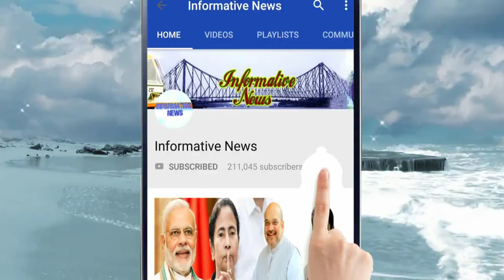“রাজীবের জন্য আমি জীবন দিতেও রাজি”, ধরনা মঞ্চ থেকে হুঙ্কার ‘অপমানিত’ মমতার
রাজীব চোর? আমি ওর জন্য জীবন দিতেও রাজি।” ধর্মতলার মেট্রো চ্যানেল ধরনা মঞ্চ থেকে সোচ্চার মুখ্যমন্ত্রী মমতা বন্দ্যোপাধ্যায়।

তিনি প্রশ্ন করেন, “রাজীব কুমার চোর? কার টাকা নিয়েছে ও? আমি চোর? কার টাকা নিয়েছি?” এরপরই তিনি বলেন, “রাস্তায় দাঁড়িয়ে লড়াই করব আমি। কীহবে আমার? ৩৫৬ ধারা? আমার কাছেও ৪২০ ধারা রয়েছে।”

My Top Video :

1. চোখের জলে বিদায়, দেখুন কত টাকার সম্পত্তি রেখে গেলেন অটলবিহারী বাজপেয়ী || Atal Bihari Vajpayee

2. অভিনেতা অরিত্র কত বড় হলেন, এখন কি করেন ,জানলে অবাক হবেন || Aritra Dutta Banik

3. ভিডিওটি একটি বার দেখুন প্লীজ , নিজেকে কন্ট্রোল করতে পারবেননা!! ভালো লাগলে অবশ্যই শেয়ার করবেন

4. একটি বার দেখুন, বিরাট-অনুষ্কার বিয়ের খরচ শুনলে আপনার হুঁশ উড়ে যাবে | Virat Kohli & Anushka Sharma

5. দিঘা, মন্দারমনি যাওয়ার আগে সাবধান!! বেলেল্লাপনা রুখতে জব্বর দাওয়াই! জারি হল নতুন নিয়ম